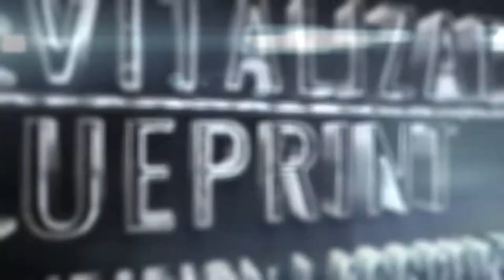8 Fat Loss Tips That Actually Work